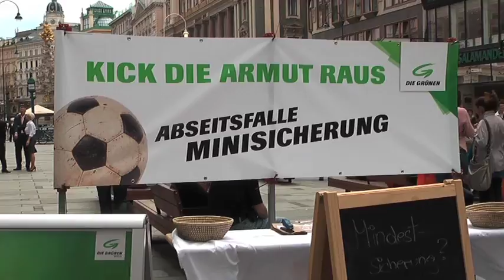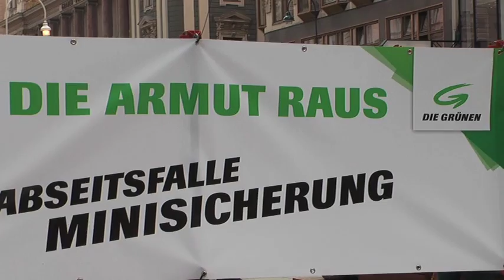Mindestsicherung-Minisicherung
Die Grünen verteilen Jausen- bzw. Frühstückssackerln um 1, 49 €
Soviel geht sich mit der geplanten 'Minisicherung' der Regierung aus.